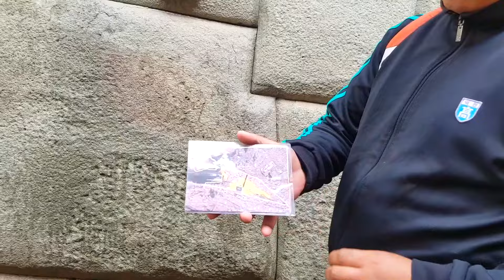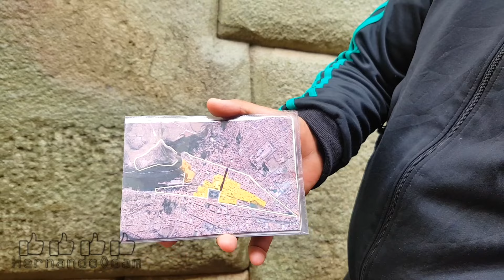Reportaje Turístico Cusco - Tic Tic Tac || HERNANDOODAM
Reportaje de la mítica ciudad de Cusco.